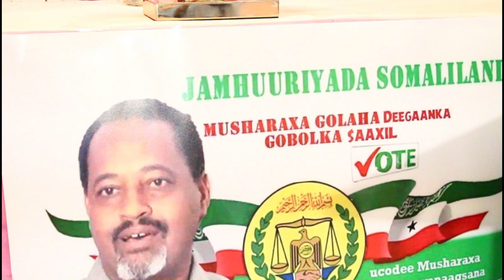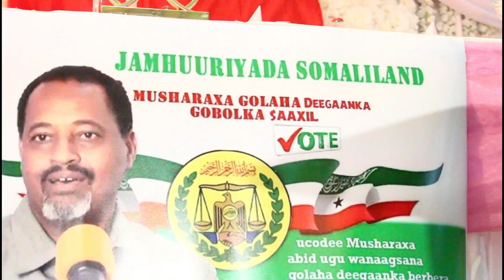Xaflad lagu Tagereyey Mayirka Degmada Berbera Cabdishakur Cidin oo lagu Qabtay Stockholm Sweden full